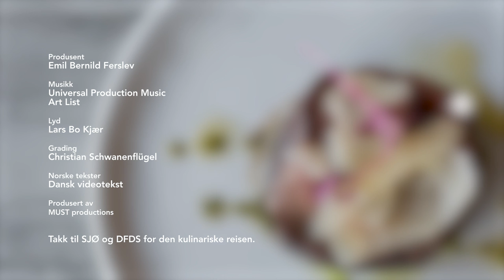Reisen mot stjernen, episode 1. DFDS Københavnbåten/ TV serie, Matkanalen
Følg med på et kulinarisk eventyr i seks eposider om Københavnbåtens drøm om å få en Michlinstjerne. Tv- serien «Reisen mot stjernen» vises på Matkanalen i mai og her kan du følge kjøkkenets opp- og nedturer, utfordringer og suksesser. Og forberedelsene til åpningen av den nye restauranten SJØ med Grand Opening den 1. mai 2018. Kan kjøkkenet klare det? Og hvordan løser de alle de utfordringer som de store ambisjonene innebærer?

1. episode: Er dere vanvittige?
Stjernekokken Søren Westh blir kontaktet av DFDS som ønsker hjelp til å løfte Københavnbåtens restaurant Marco Polo til et høyere nivå. Ambisjonen er å oppnå en Michelinstjerne. Søren har bakgrunn fra restauranter som NOMA og elbulli som er ansett og blitt kåret til noen av verdens beste restauranter flere år på rad og han vet hva som kreves og må til for å løfte nivået til en stjernerestaurant. Vil Søren ta utfordringen?

DFDS tilbyr fergeruter i Skandinavia, over Østersjøen samt fra flere europeiske havner i Europa til Storbritannia.
Våre prisvennlige cruise har avganger hver eneste dag fra Oslo til Frederikshavn og videre til København.